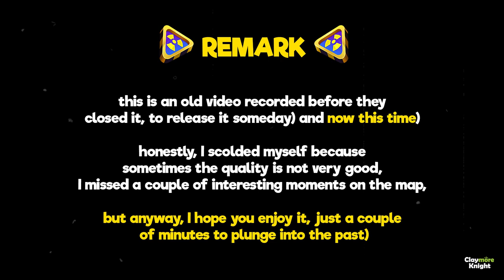REGIONS: how it was? World map I Looney Tunes World of Mayhem